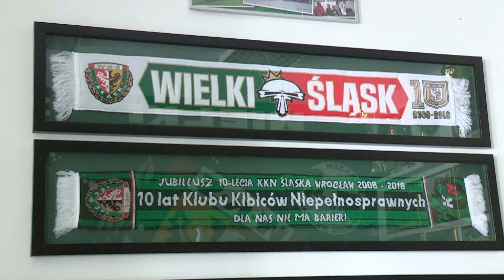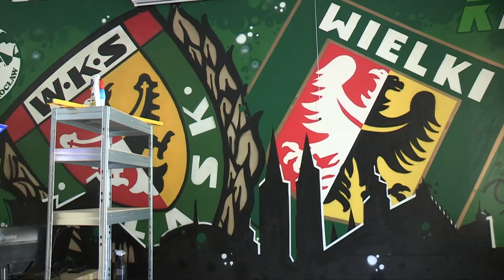Miasto: Śląsk Wrocław to perła w koronie, nie sprzedamy za czapkę śliwek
Sprzedaż piłkarskiego Śląska Wrocław to takie never ending story. O sprzedaży mówi się od lat. Klub, nawet jak trafiał w prywatne ręce, to szybko wracał we władanie miasta. Historia Śląska w Ekstraklasie to też na przemian sukcesy i niepowodzenia. Politykom zawsze miło pokazać się na meczach, kiedy są duże sukcesy. A kiedy nie idzie? Wtedy znów pojawia się dyskusja o sprzedaży klubu i jest szukanie winnych.